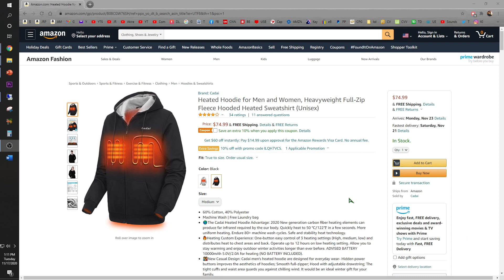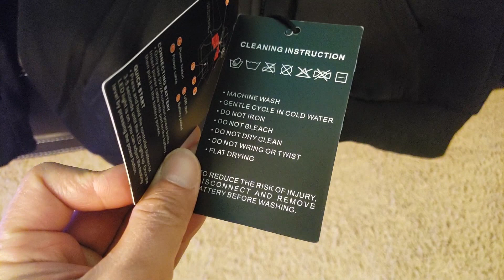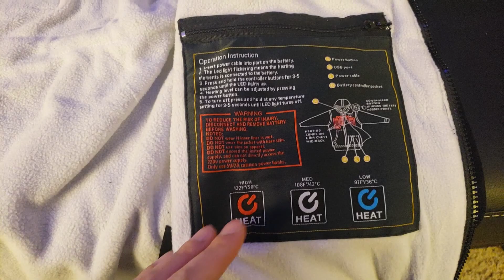Cadai Heated Hoodie | Stay Warm Without Wearing A Heavy Coat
Want to stay warm during outdoor sporting events or hiking trips during winter but don't want to wear a heavy coat?

💲 Please help support and improve this Youtube channel by making a donation

                                           CEO & Founder: Established January 2013

         ⚜️  Professional Youtuber🎬, Social Media Engineer👨🏼‍🔧 & Product Tester🕵🏼  ⚜️
They call me the Asian Phenom because I'm versatile like a Swiss Army knife! I'm a Youtube artist and videos 🎬 are my canvas 🎨.  I'm a social media engineer and product tester👨‍🔧 that reviews everything from A to Z so you don't have to waste your hard earned money 💵!

✅ Food Reviews 🍔🍟 ➜ "Food tasting to determine if it's good or not"
✅ Product Tests & Reviews 📸🎮 ➜ "Helping companies improve through product test & evaluation"
✅ Travel 🏰 & Tourism ✈️ ➜ "Showing the beauty of the world"
✅ How To 🛠 & Life Hacks 💡 ➜ "Making your life easier"